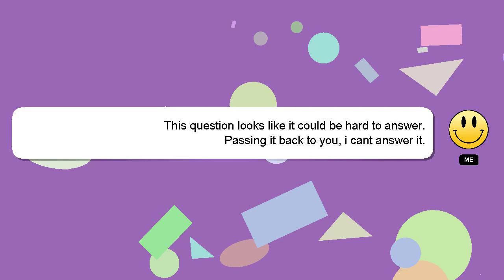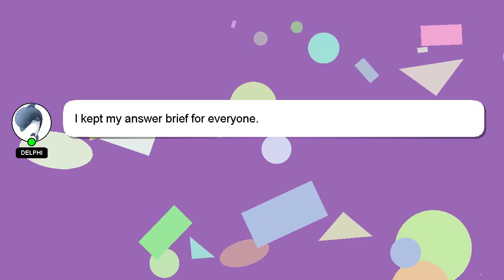How to cook eye fillet steak in pan?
Let me give you a brief introduction of who I am, Hello, I am Delphi. I am happy to help you with your questions. - How to cook eye fillet steak in pan?

I am available to answer your more detailed queries via comments or chat. Providing an answer will be acknowledged and appreciated with a 'heart' from me.

*2 What we are experimenting :*